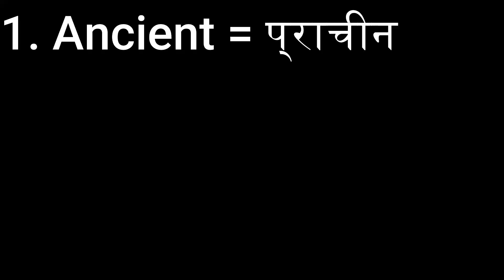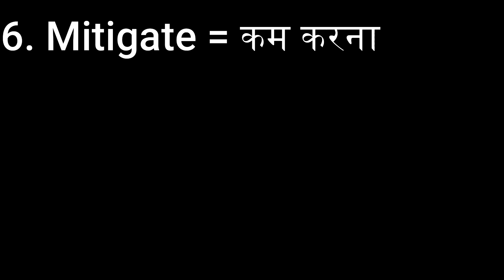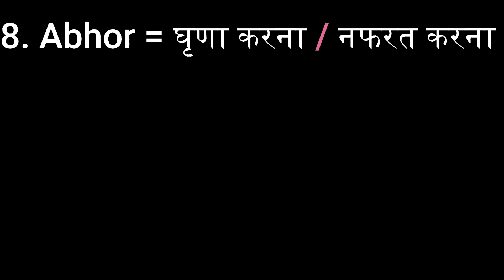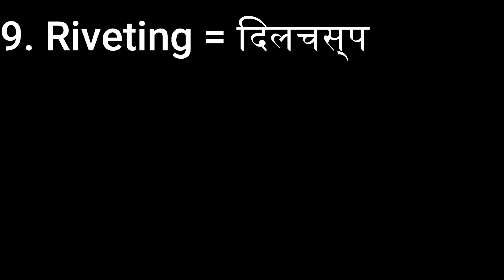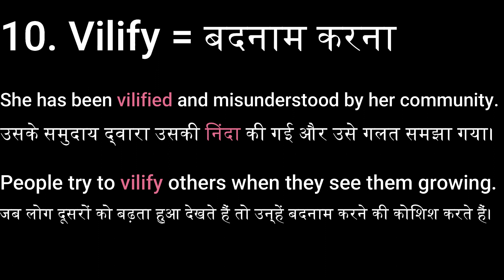Vocabularies to use in daily life // Let's Learn English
Channel link:-   @Letslearnenglish1533
Click to find Daily Use English Sentences with Meaning for Casual Conversations.